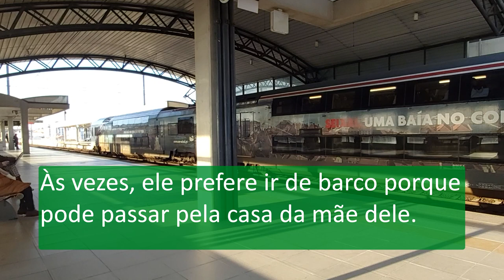A1 - Lugares e Transportes #6: A rotina do Carlos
UNIDADE 6 - Lugares e Transportes